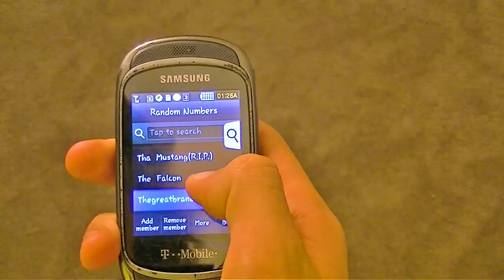What Happened to More Dogs? (Part 2, Ending)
The Falcon started saying "more cats" instead of "more dogs" last time, and now I have to figure ou a way to heal him! Can I find a way?!? Will he ever get back to being awesome again?!? Watch and you'll find out!!

THANKS TO NICK FOR FILMING(BEING THE CAMERA GUY) FOR THIS VIDEO!!!